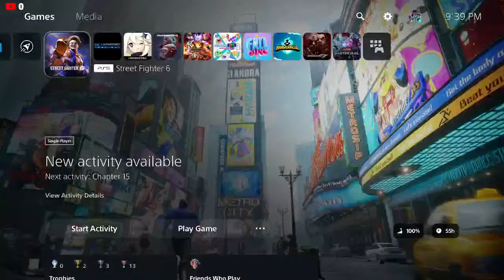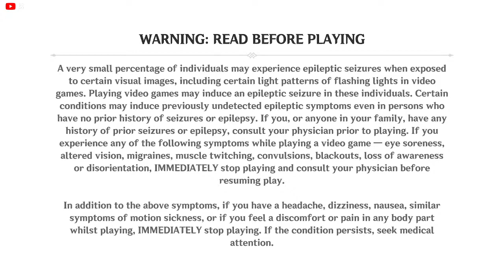Jaja Stream - Gaming 6/25/23